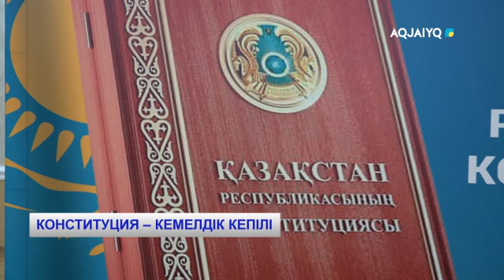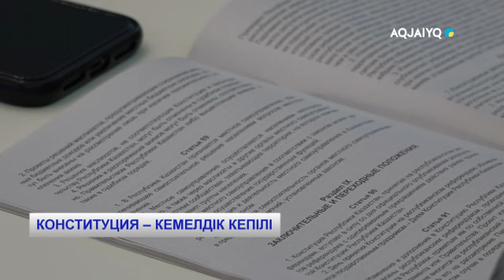КОНСТИТУЦИЯ – КЕМЕЛДІК КЕПІЛІ